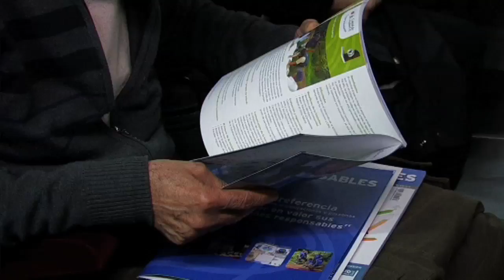50 Jornada Corresponsables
Crónica de la 50 Jornada Corresponsables, celebrada el pasado 6 de marzo en Barcelona y dónde se llevó a cabo la presentación del Anuario Corresponsables 2014.